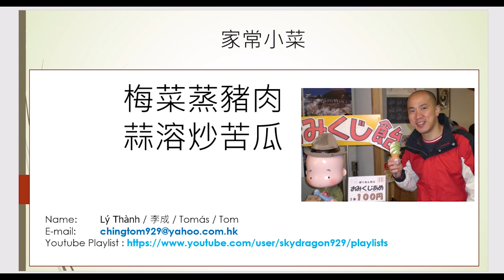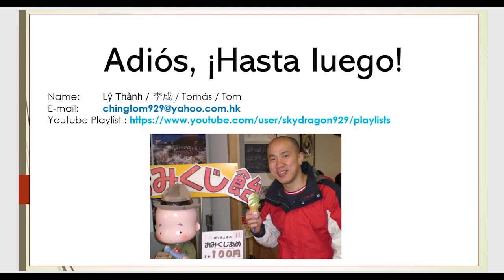Family Food 家常小菜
Cooking Chinese Food for family with Tomas
Tomas 教家常菜